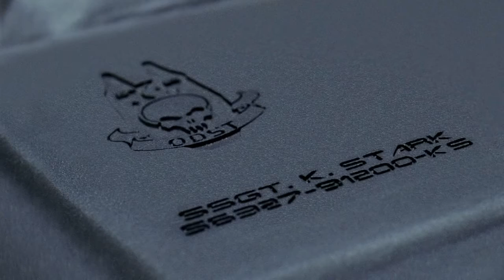Halo 3: ODST new video (nuevo video) Live Action Extended Trailer